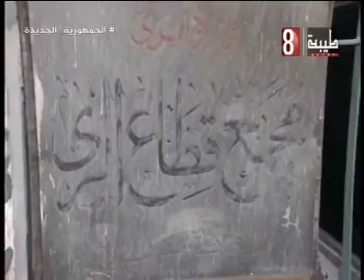اهم المشروعات لتطوير منظومة الري بسوهاج